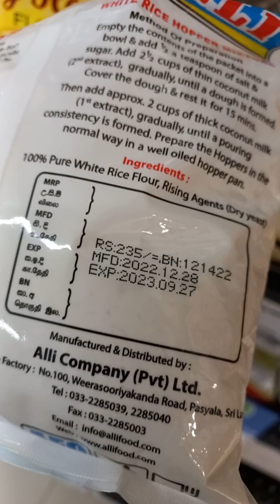15 mins Appam making | Srilanka style ආප්ප recipe | Easy cooking 😊